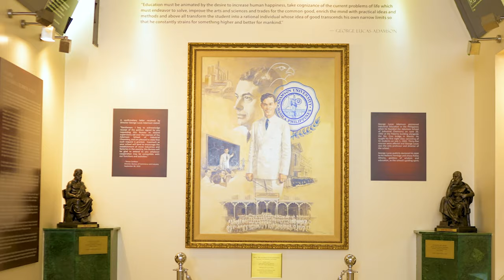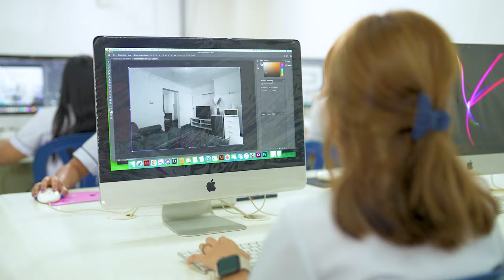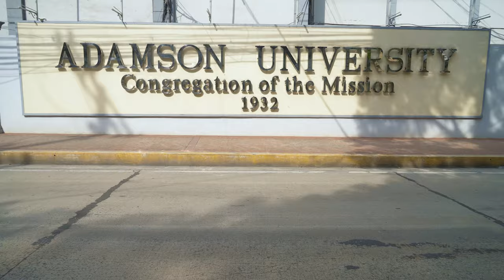Adamson University Institutional Video 2023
Inspired by its technical roots and the Vincentian charism, Adamson University continues to be a haven for technological innovation and social transformation. The University, as a  Vincentian institution, strives to meet the stringent standards of quality that is affordable to those who have less. Today, AdU remains at the forefront of tech innovation in the country, while providing Catholic education to the youth, and being bearers of the torch of charity as inspired by the school's patron saint, Vincent de Paul.